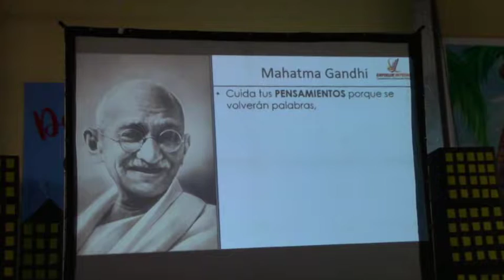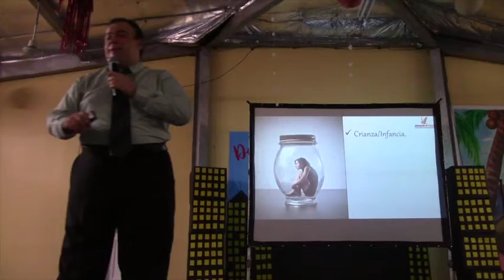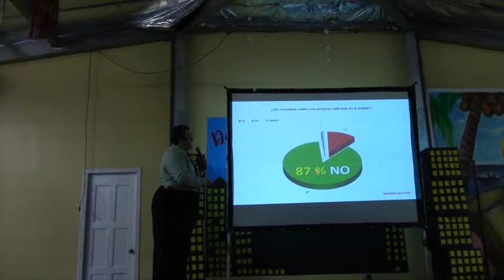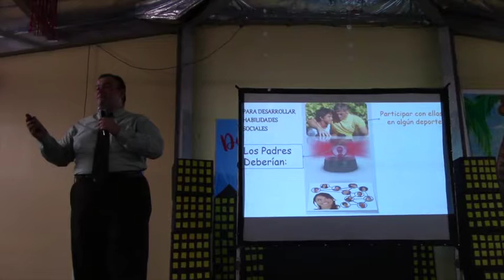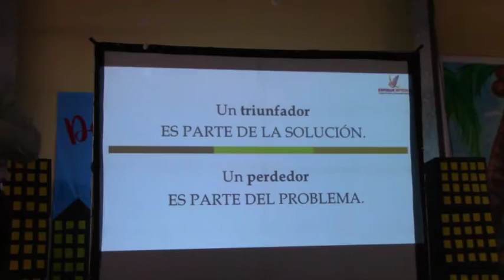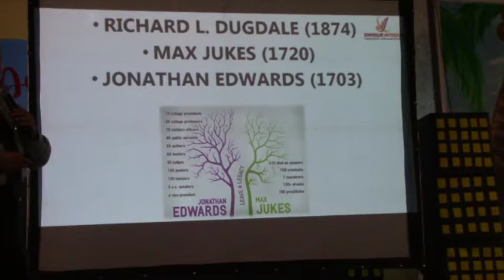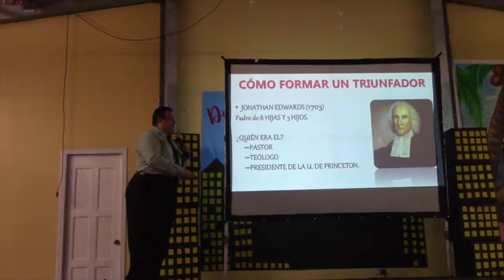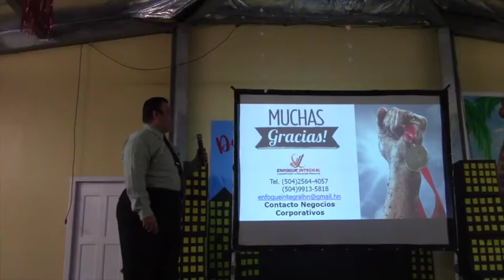Como formar un hijo triunfador: PARTE II